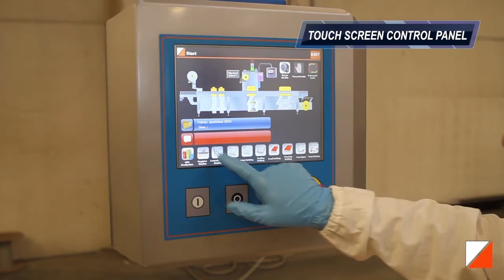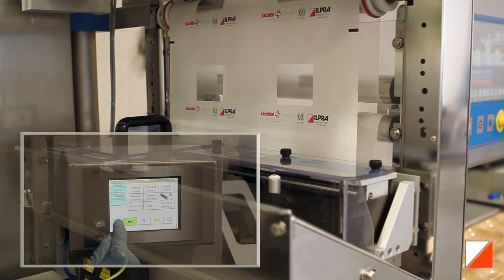Formpack F1 VG - Ilpra - Sliced Ham in thermoformed paper tray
The Formpack F1 model is an in-line thermoforming machine with an innovative design, completely made of AISI 304 stainless steel and anodized aluminum with IP 65 protection class. The Formpack F1 is suitable for medium productions.

This model, thanks to high versatility, can be applied in food, industrial and medical field.

The machine can work with both flexible and rigid materials.
The Formpack F1 is available in two versions: N for sealing only and VG for vacuum packaging, vacuum/ gas and skinpackaging.
The machine can be completely washed down and operated damp environments.
The changeover is quick and easy.
The supplied brushless motor enables high precision and speed.
This machine can be customized with several options such as Print Registration, coding units, dosing systems, slicers, in-line flexographic printer, as well as obtain the “Europe hole“.